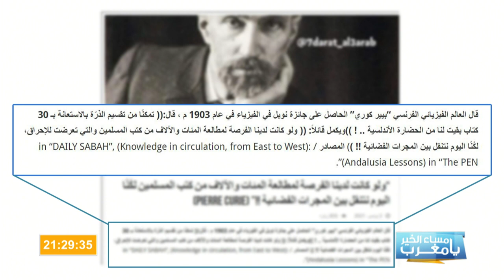بيير كوري : لو لم تحرق كتب المسلمين لكنا على هذا الحال !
CHADA TV | بيير كوري : لو لم تحرق كتب المسلمين لكنا على هذا الحال !

1ère Chaîne Artistique au Maroc